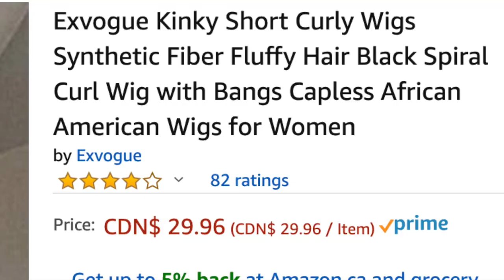Cheap/Affordable Amazon Wig Review | My First Wig | Loaferette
This company is coming for our necks y’all!

P R O D U C T  M E N T I O N E D:

Codes:
Opulent Hair Essential
“Loafer15”